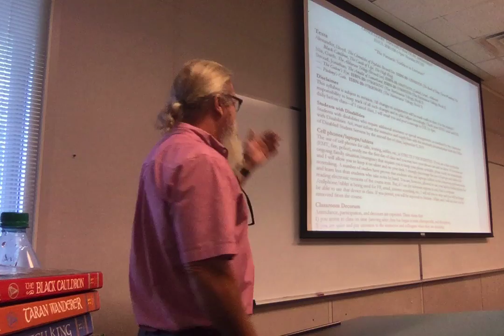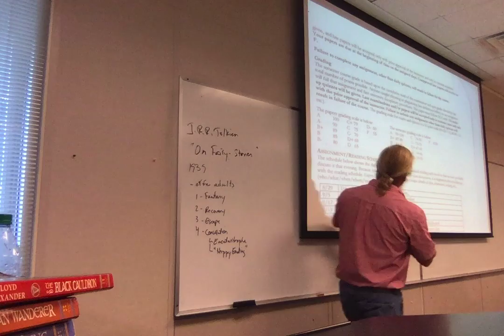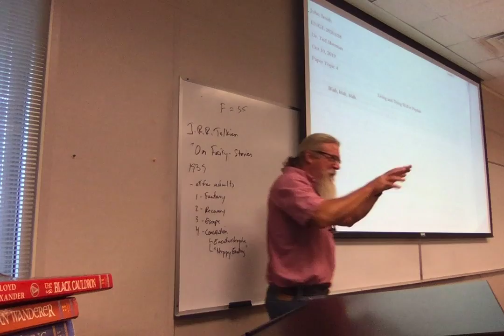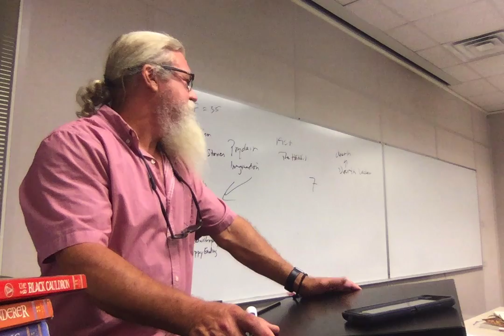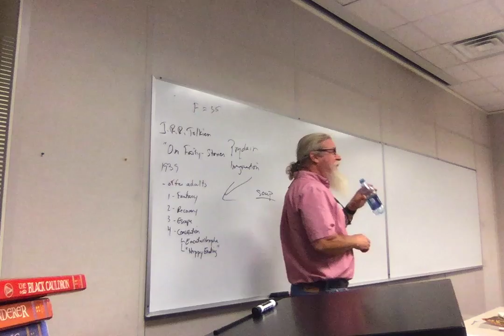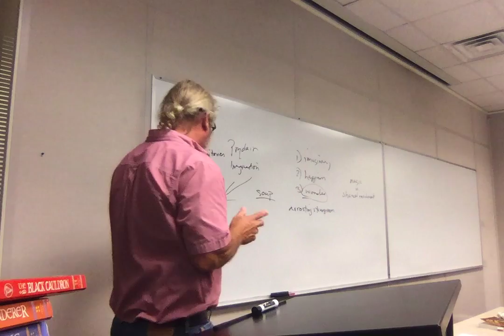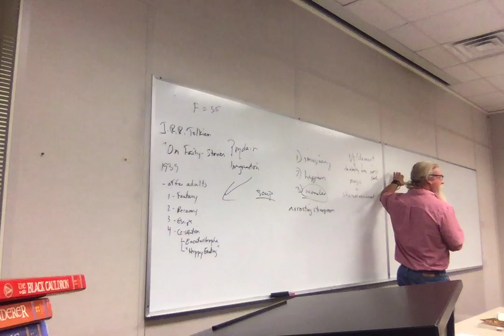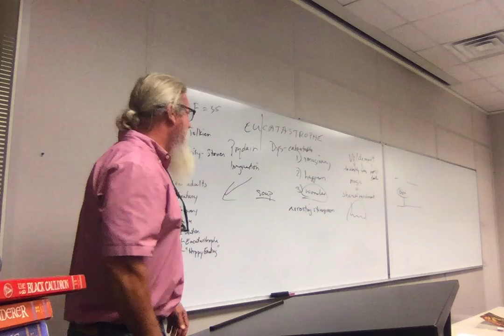ENGL 2020 Fantasy Lit F19 1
Lecture 1: Syllabus, introduction, Tolkien's "On Fairy-Stories"